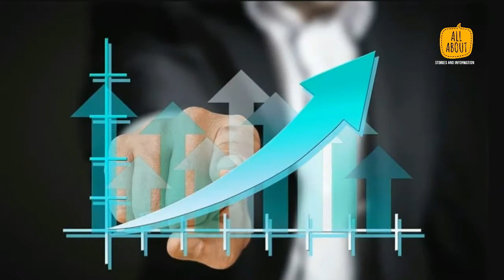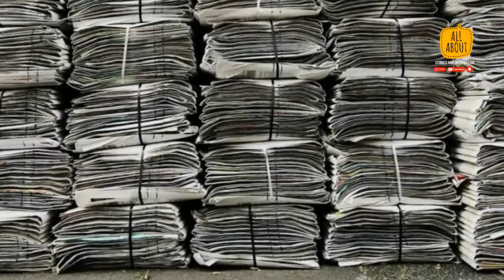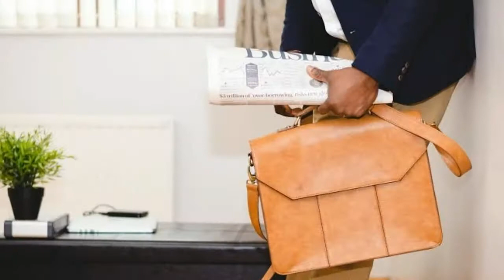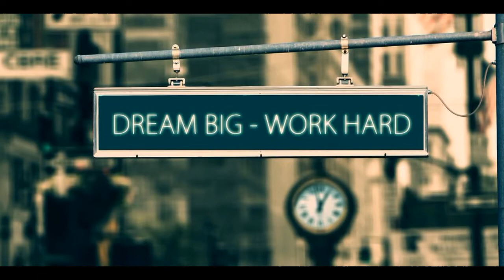Paano nagsimula ang Robinsons?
Lahat ng tao ay dumadaan sa hamon at pagsubok ng buhay, tulad na nga ni Sir John Gokongwei Jr. , na isang bilyonaryong tulad niya, ay hindi mo aakalaing sa murang edad pa lamang ay dinanas na ang hirap at pupursige upang maiahon ang kanilang pamilya sa kahirapan.

lamang, malaking tulong na po ito saakin at sa  mga kagaya kong nagsisimula sa Youtube,   para makagawa pa tayo ng mas maraming pang content na kakapulutan mo ng bagong kaalaman, tungkol sa kasaysayan, kwento ng buhay ng mga matatagumpay na tao, at maging ang mga misteryo dito sa ating mundo. .

Some of the pictures shown are just to show and visualize the timeline of the story. some pictures are not the actual incident in the said video.